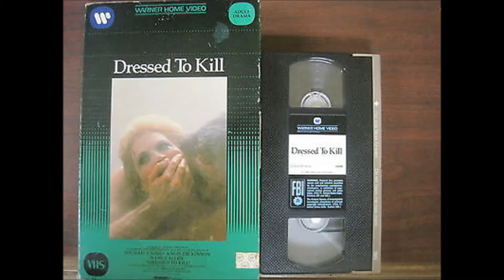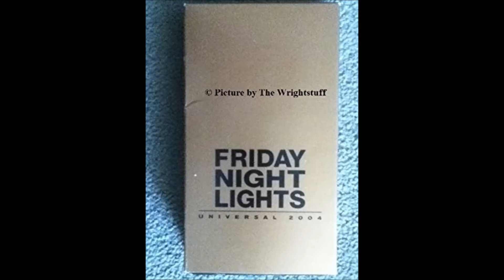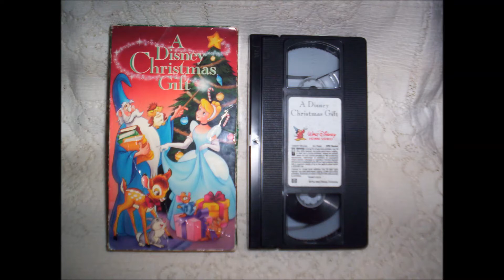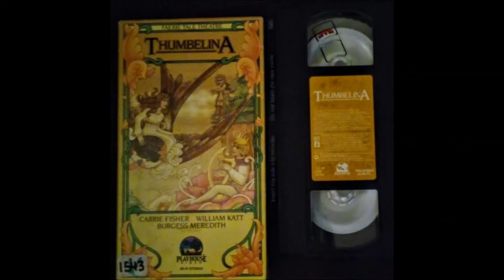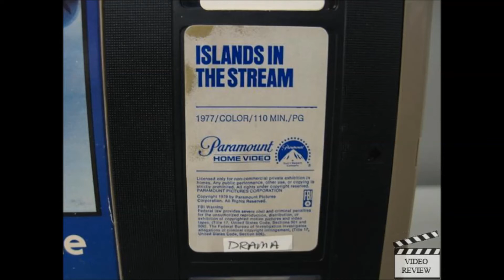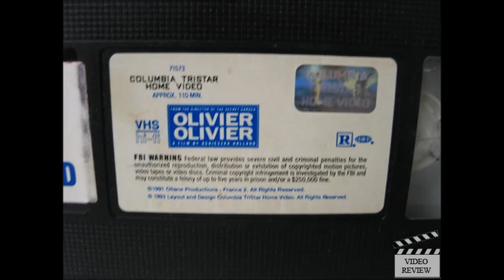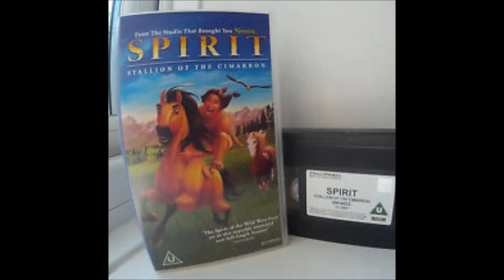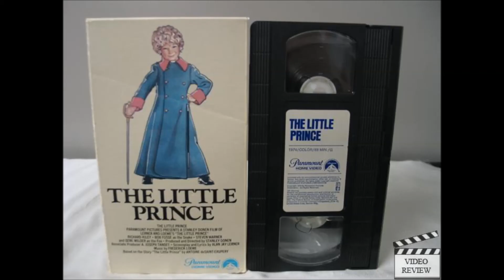All the VHS's, Betamaxes and DVD's I hope to get in my future movie mansion Part 3 3/10/18